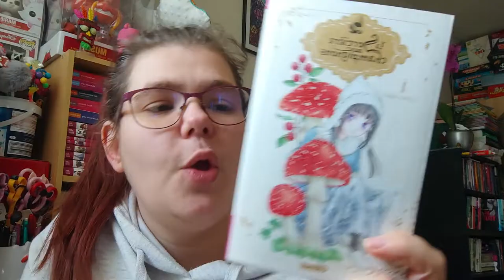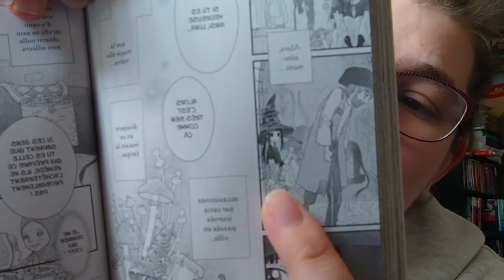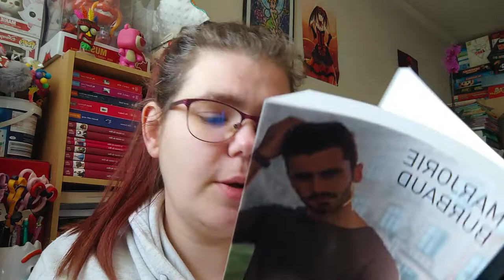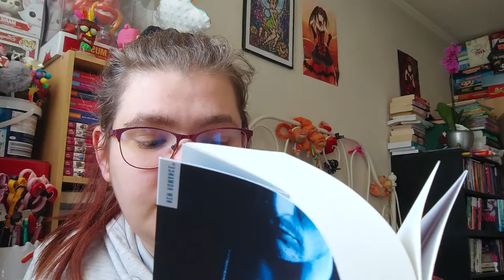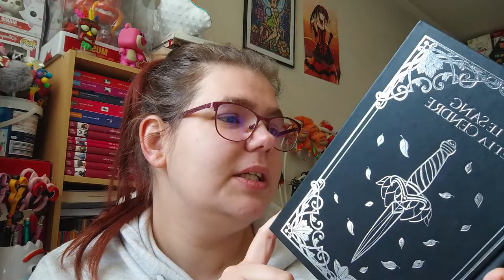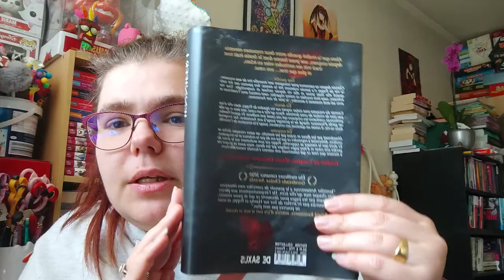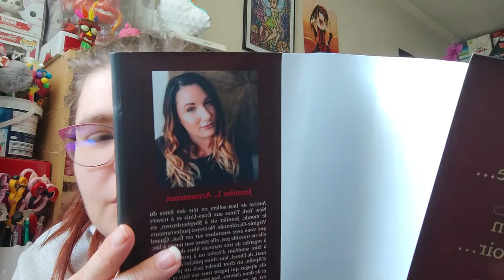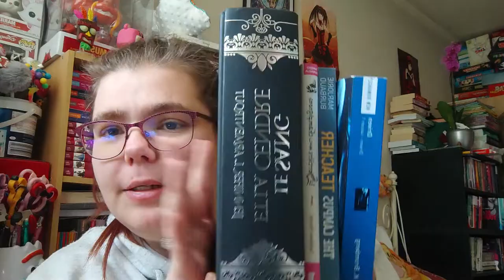La Pal du mois avril 2022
Holà il est l'heure tant attendue .La Pal du mois avril 2022.
Mon compte:

bebeclochette10

Clochette Arizona

Livraddict :
bebe clochette

ma wishliste:

Vinted :
clochette6715